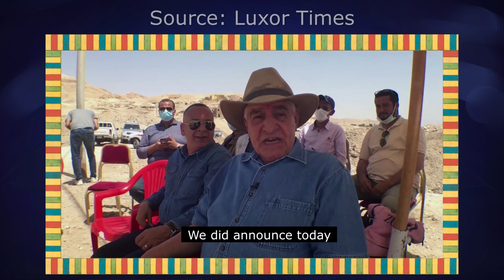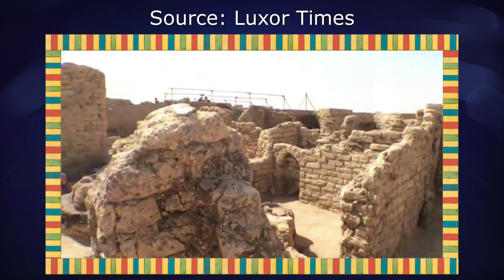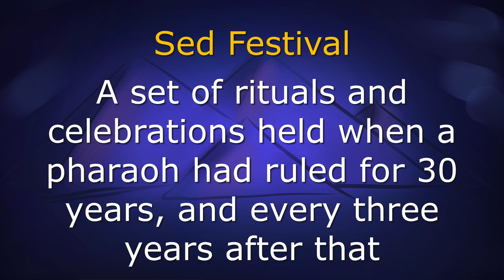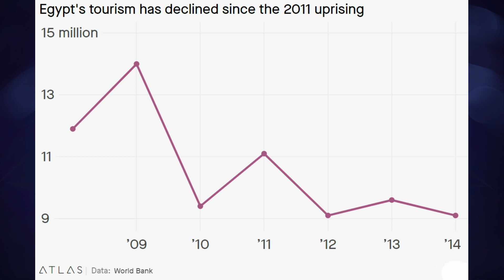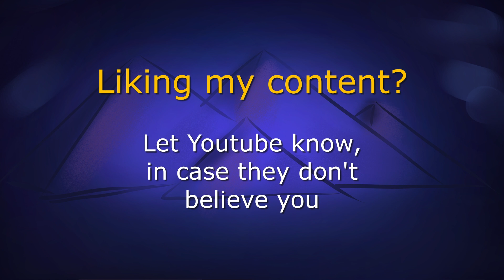The Lost City of the Dazzling Aten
Egyptology news! The lost 'golden' city known as Dazzling Aten is being unearthed right now near Luxor, and it's one of the largest and most important digs in Egyptian history. Homes, workshops, and administrative buildings have been uncovered so far, with much more still emerging from the ground.

The city dates to the reign of Amunhotep III, who was a very successful pharaoh renowned for generations after his reign ended. In this stela video, I'll briefly explore the city's historical significance, and its importance to Egyptology in the 21st century.

Please take a moment to look at the video I got most of my images and video from, by Luxor Times

Thanks to my patrons:
Aquarion, Becca Miles, Edmund Kyberd, ITU Trash Crew, Jo, kailajay,
Ken Poyner, Michael Bowman, photosynthetic, RoninX777, Thinkcork